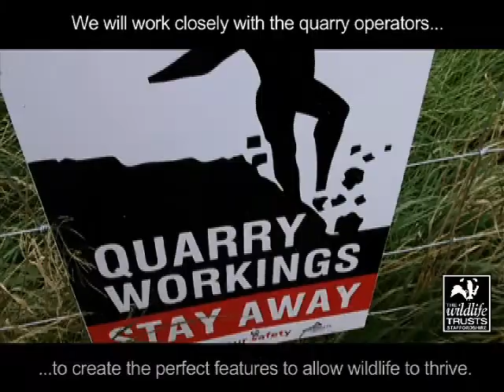Staffordshire Wildlife Trust Tucklesholme Quarry Appeal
***URGENT APPEAL!***

Help us to buy Tucklesholme Quarry and bring breeding bitterns back to Staffordshire.

Help us to create a new 130-acre nature reserve and bring back breeding bitterns.

With your support, we will buy Tucklesholme Quarry and create a wonderful place for people and wildlife including:

- The largest reed bed in Staffordshire's Trent Valley- perfect for bittern.
- New channels to connect the lakes to the Trent and allow wildlife to move freely.
- A series of complex pools and scrapes to attract wading birds.
- Diverse bankside meadows for insects and butterflies.
- Pathways for walking, picnicing and informal recreation.

PLEASE HELP US RAISE £25,000 THROUGH THIS APPEAL TO BUY TUCKLESHOLME QUARRY BEFORE THE END OF NOVEMBER.

£5 buys 10m-square- about the size of a single bedroom.
£10 buys 20m-square- about the size of a small living room.
£25 buys 50m-square- about the size of a back garden.
£50 buys 100m-square- about half the size of a tennis court.
£75 buys 150m-square- about the size of the small pool at the swimming baths.
£125 buys 250m-square- about the size of the large pool at the swimming baths.

URGENT! WE MUST ACT FAST AND PURCHASE BEFORE THE END OF NOVEMBER!

- Donate by text message: text TUCK13 followed by either £3, £5 or £10 to 70070

Staffordshire Wildlife Trust, The Wolseley Centre, Wolseley Bridge, Stafford. ST17 0WT.